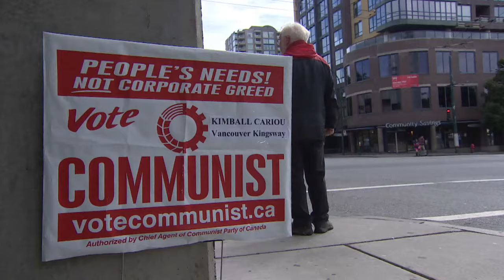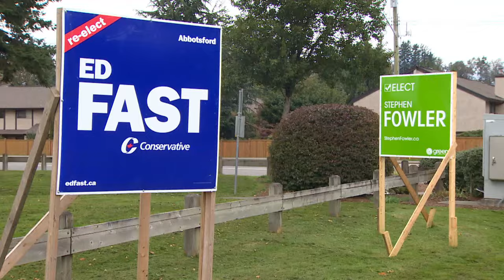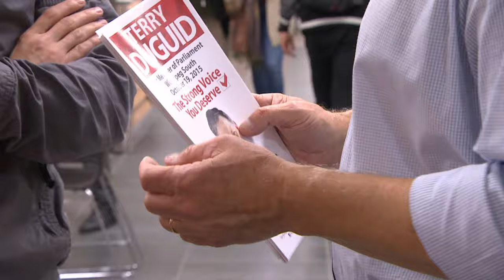Election candidates make losing a full-time job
Candidates had to have registered for Canada's 42nd general election by Monday and only 338 will win. Many will try again - and again.